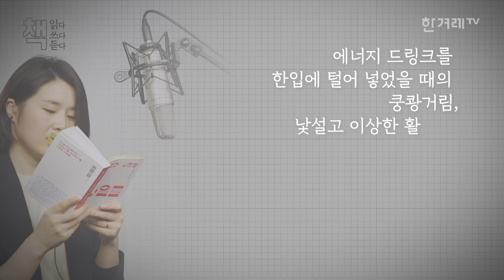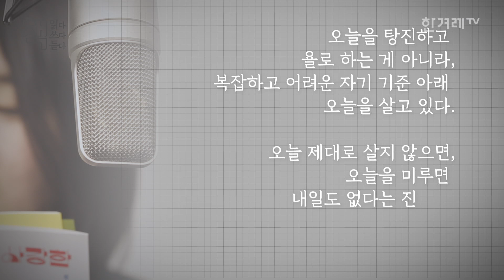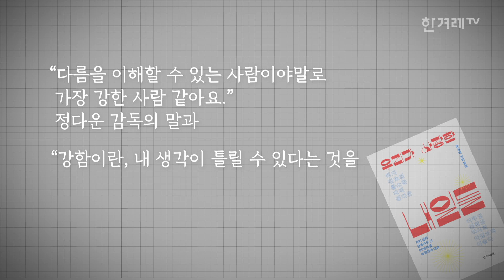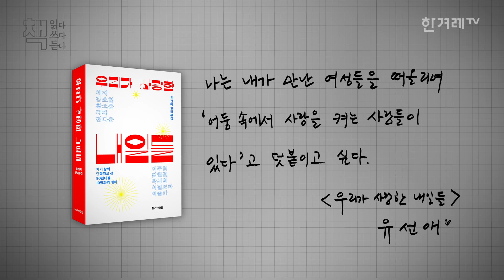어둠 속에서 사랑을 켜는 사람들의 이야기 [책 읽다쓰다듣다 #05]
재재, 예지, 김초엽, 황소윤, 정다운, 이주영, 김원경, 박서희, 이길보라, 이슬아... 이름만 들어도 쟁쟁한 이들의 공통점은 ‘밀레니얼 세대’, 즉 90년대생이라는 것입니다. 하지만 이들은 이야기합니다. “우리는 우리 스스로 밀레니얼 세대라고 부르지 않아요”라고.

각자의 자리에서 삶의 단독자로 섰지만, 이들에게는 묘한 공통점이 있다. 서로가 서로에게 ‘우리가 이토록 이들을 아끼고 사랑하는 이유’에 대해 입을 모으고 있다는 것. 젠더 감수성 변화의 주체자이자 목격자인 90년대생의 정직하고 농밀한 목소리들을 옮긴 책. 유선애 작가의 《우리가 사랑한 내일들》. 유선애 작가와 (책에도 등장하는) 이길보라 감독의 상쾌발랄한 대화에 폭~ 빠져보시죠.

프로듀서 | 이경주
기획 | 허유진 정진항 (한겨레출판)
기술 | 박성영
촬영 | 장승호 안수한
음향 | 사공난
그래픽 | 김수경